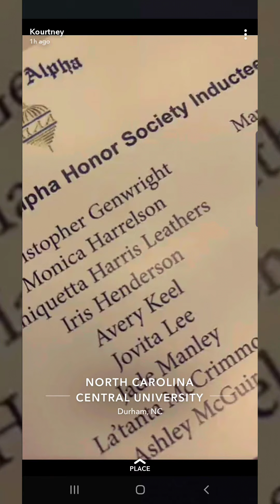Grad Vlog 11: I got inducted into Pi Alpha Alpha